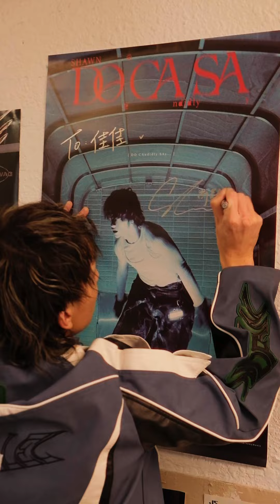再忙也要自己去賣專輯👽DOCASA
再忙也要自己去賣專輯👽